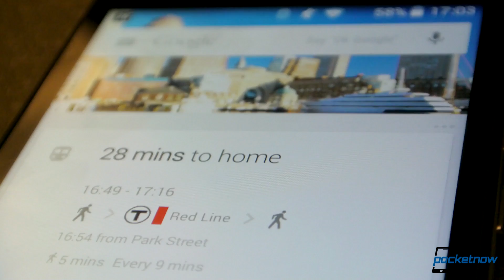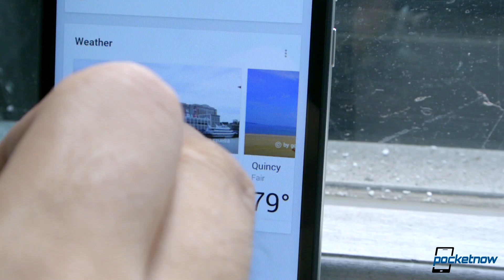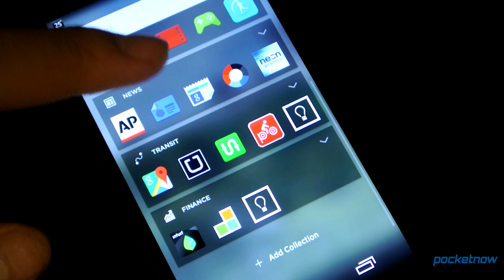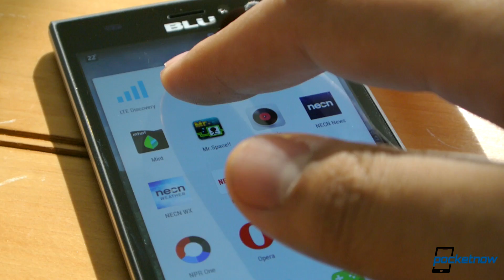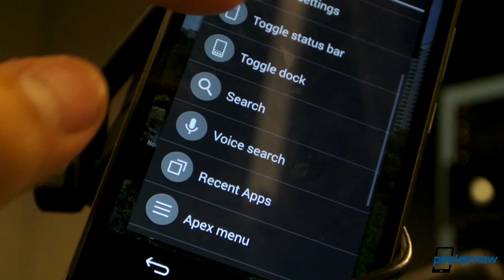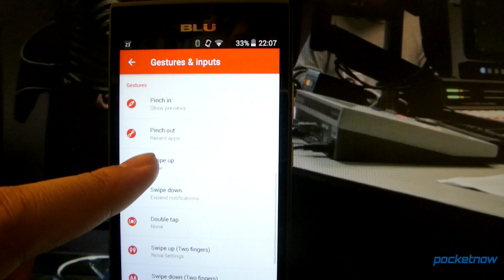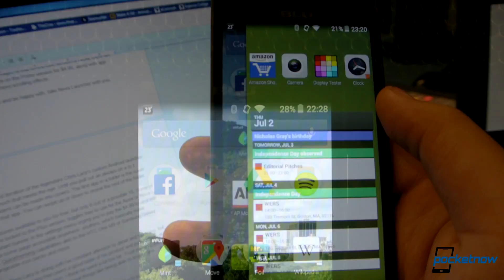Top 5 Android Launchers in 2015 | Pocketnow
We last took a look at a variety of Android Launchers in 2013. Now in 2015, we pick up the trail on 5 of them. How have they improved? Have they gotten worse?

If you want to take a look for yourself, head on over to:
/2015/07/04/android-launchers-2015